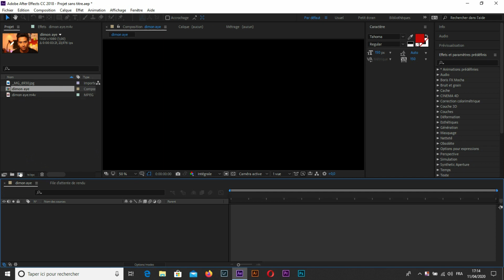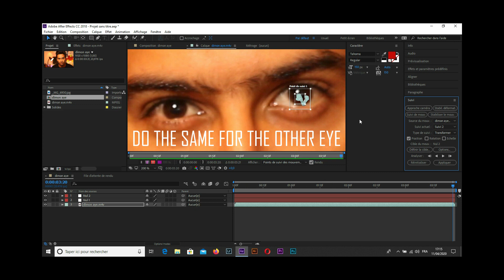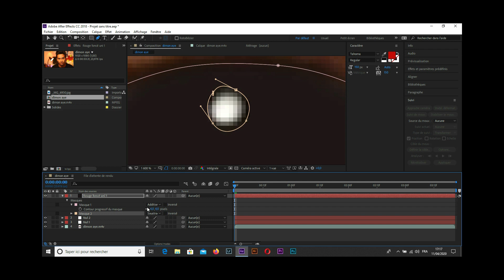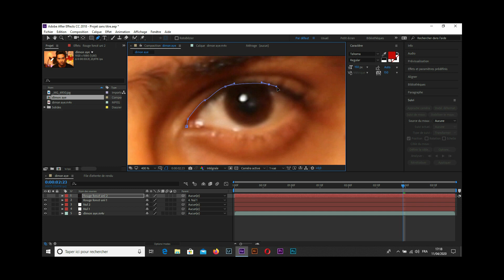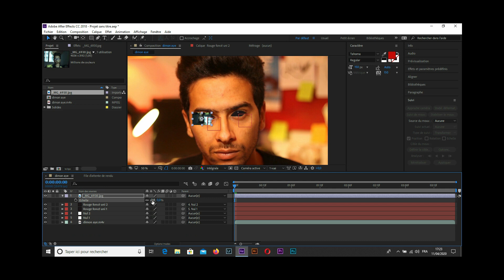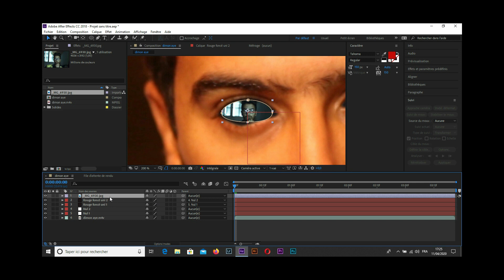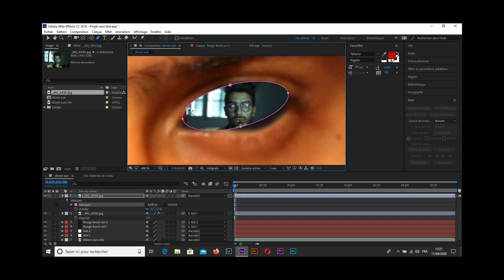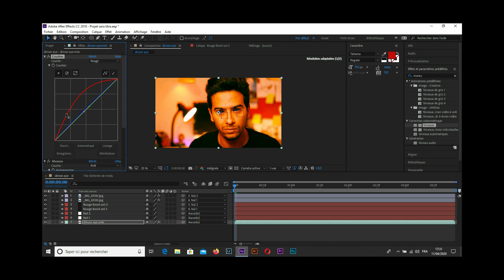Demon effect adobe after effects tutorial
We will  make Zoom eyes, Supernatural Demon eyes and... charmed eyes All in Adobe After Effects!